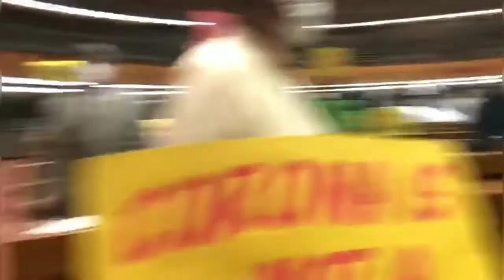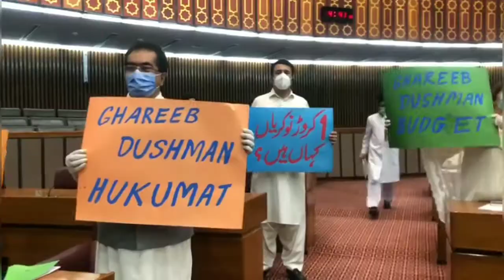Federal Budget 2020 vs Imran Khan promises and opposition protest & PTV coverage | Aoon Sherazi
Federal Budget 2020 vs Imran Khan promises and opposition protest & PTV coverage